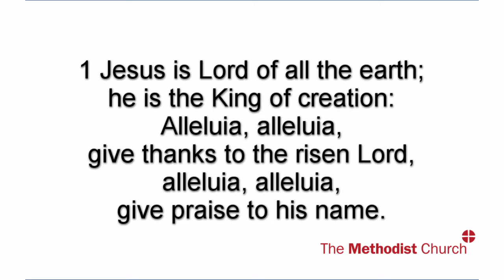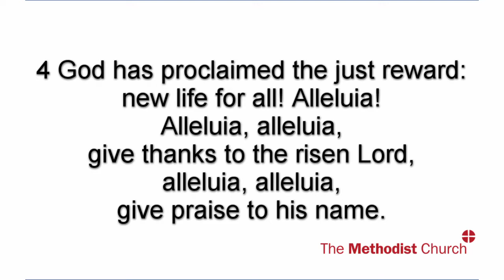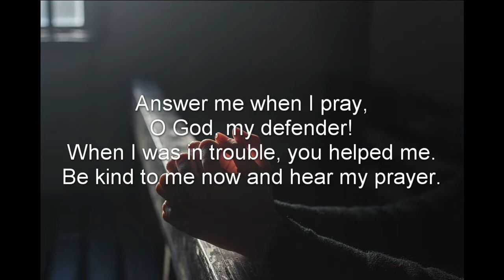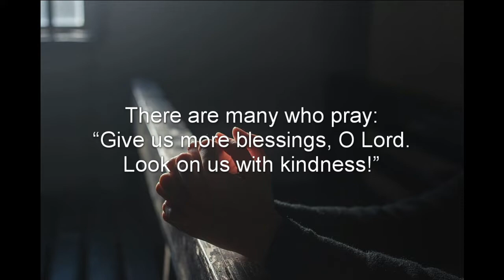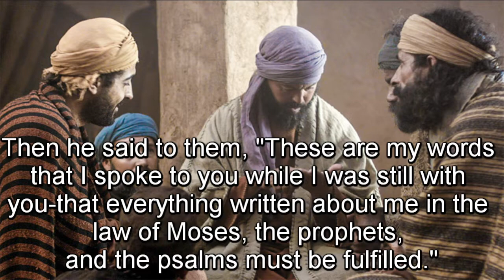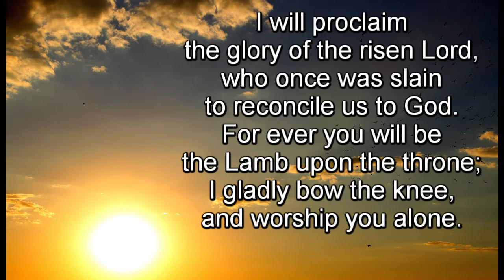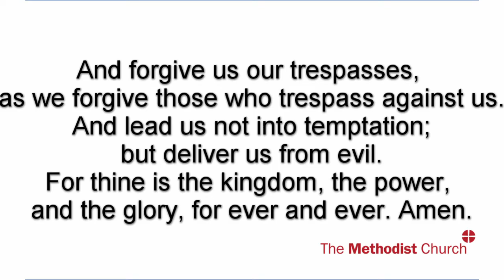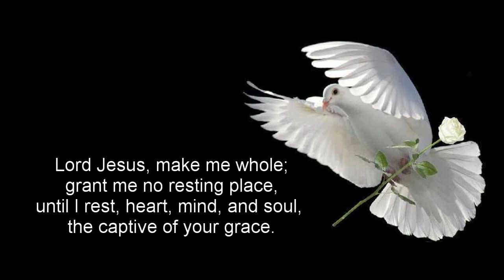18 4 21 Final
Sunday Worship led by Revd Anne Coates